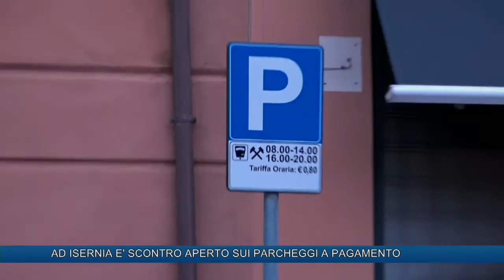AD ISERNIA E' SCONTRO APERTO SUI PARCHEGGI A PAGAMENTO